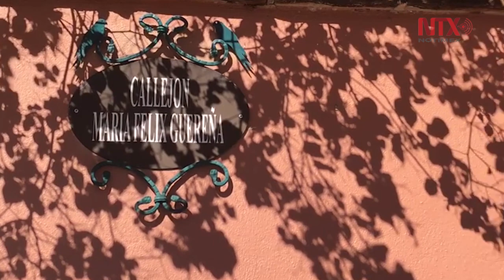A la venta casa de María Félix, en Álamos, Sonora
El inmueble recientemente fue remodelado tras haber funcionado durante muchos años como el Museo María Félix y hasta hace poco como hotel.